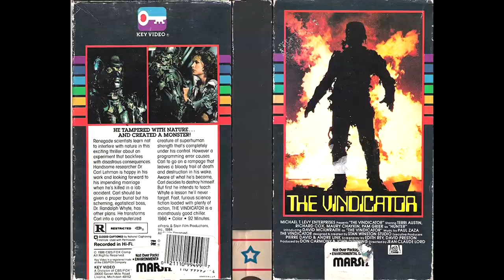Michael Ironside is A Fantastic Madman In This Canadian Slasher Cult Classic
Visiting Hours (1982) Who doesn't remember that VHS cover? Michael Ironside plays a unhinged manic stalking a journalist in this Canadian cult classic. With a special appearance by William Shatner!